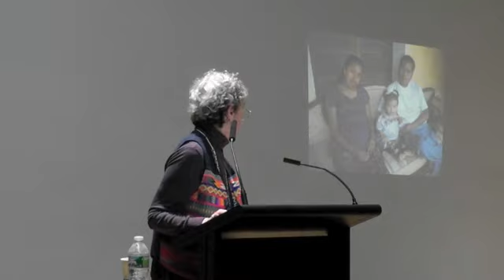Collecting Identity: Adventures of a Museum Anthropologist in Guatemala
Barbara A. and Edward G. Hail Lecture
Margot Blum Schevill, expert on Guatemalan and Andean textiles and Museum consultant, revisits the Haffenreffer Museum and shares the stories behind the textiles she collected throughout her professional experience. Ms. Schevill worked as a Museum anthropologist at the Haffenreffer and was a Brown graduate student in 1981 working with Jane Powell Dwyer. With the offer of a small grant from the Haffenreffer Museum to collect contemporary Maya textiles, Ms. Schevill began a 33-year relationship with a Maya family with whom she studied backstrap-weaving. A focus on designs, colors, techniques, materials, social conditions, and comments from the weavers formed a background for future research that continues to serve Schevill in her various assignments related to Maya textiles. Coming full circle, Ms. Schevill has recently donated an extensive part of her collection of textiles and stories to the Museum, and they are currently being studied by graduate students.